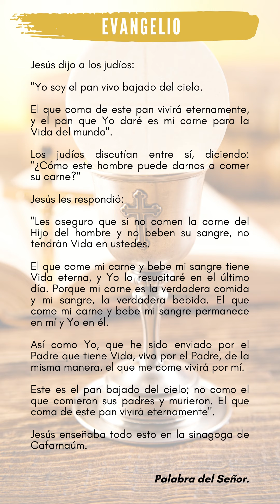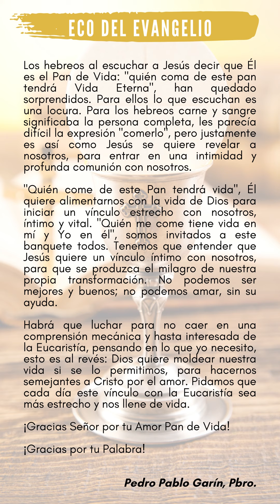ECO DEL EVANGELIO VIERNES 23 DE ABRIL